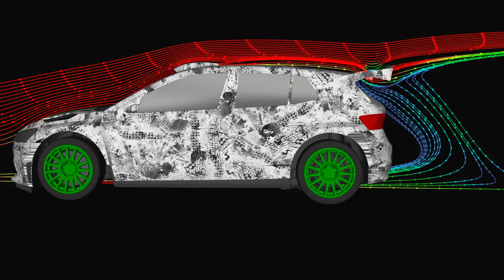The all new ŠKODA FABIA RS Rally2 Tough as always, faster than ever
"Tough as always, faster than ever! 💚🏁 The all-new ŠKODA FABIA RS Rally2 brings the next stage of success.

Carrying on the legacy of the 1700+ rally winning predecessor FABIA Rally2, the new FABIA RS Rally2 is ready to race after months of development and extensive testing